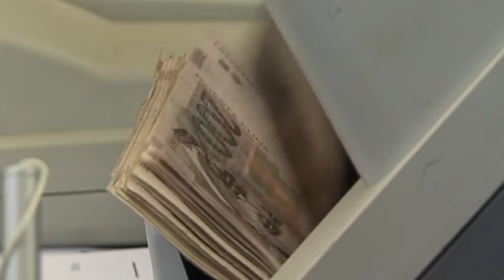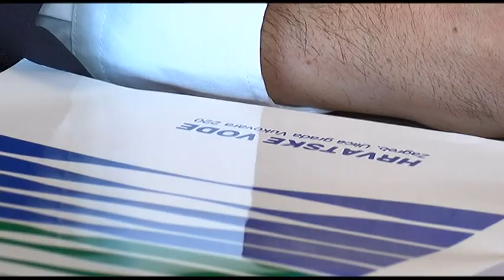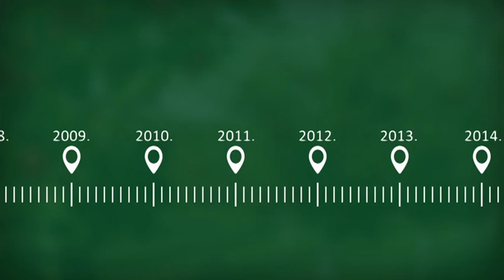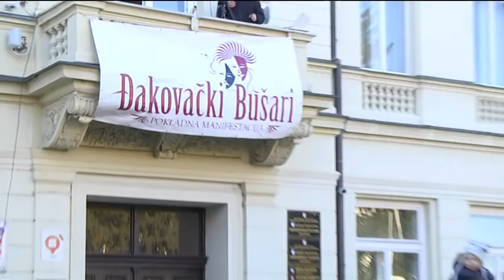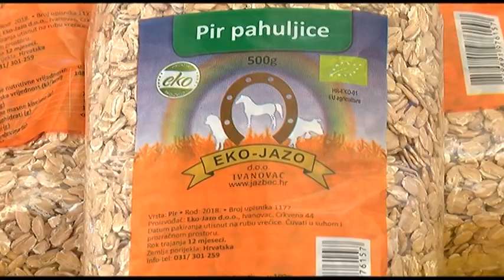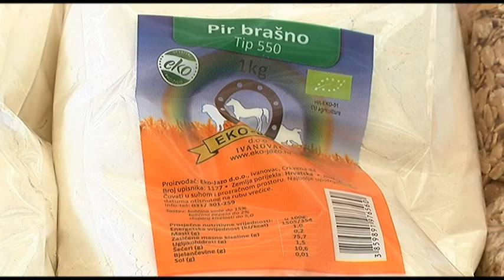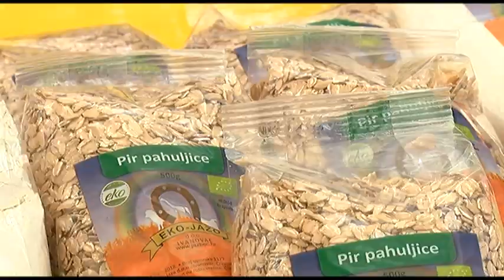ZLATO RAVNICE 16.02.2020.